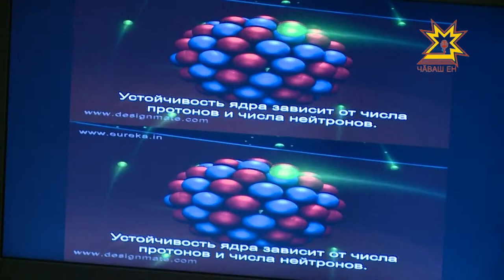Шупашкарти 59-мĕш шкулта вĕренÿ йĕркине çĕнĕ мелсем кĕртеççĕ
Парта хушшинчен кăпăш пукансем çине. Шупашкарти 59-мĕш шкулта вĕренÿ йĕркине çĕнĕ мелсем кĕртеççĕ. Интерактивлă уроксем ирттерме шкулта 3 виçеллĕ класс хута кайрĕ.